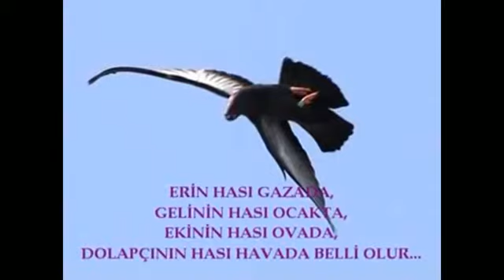Dönücü Irk Sevenler İçin Muhteşem Dolapçılardan Görüntüler